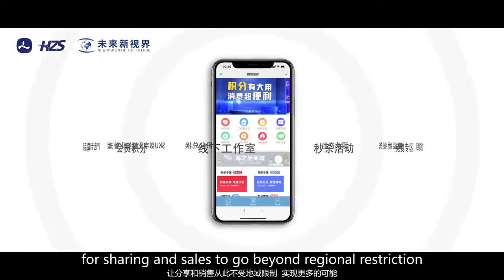HZS enterprise promotional film